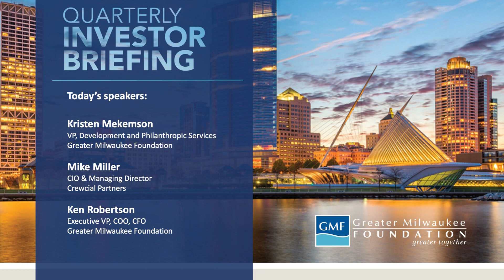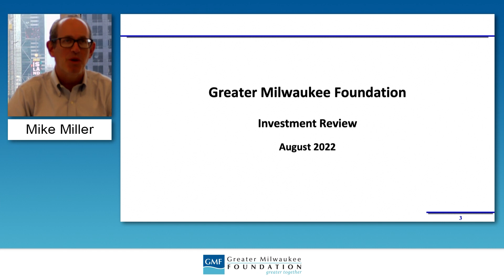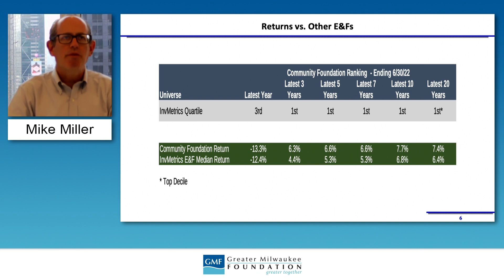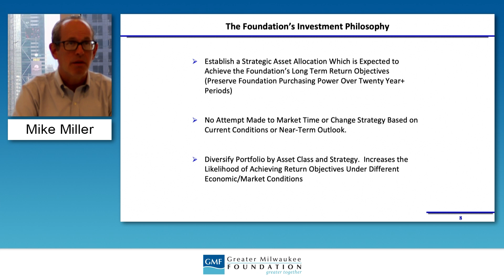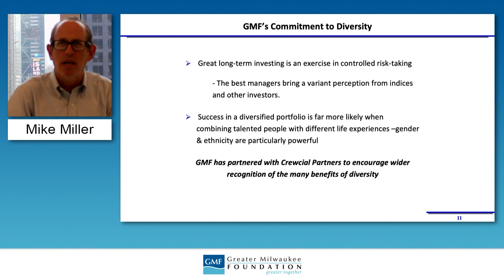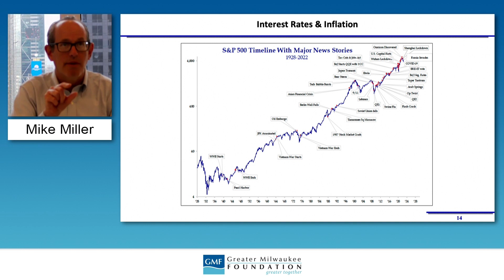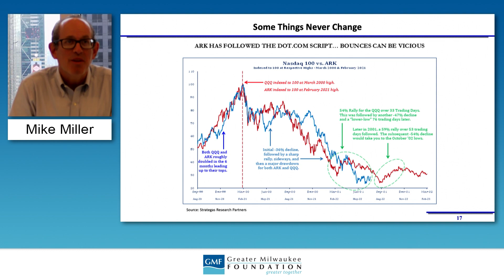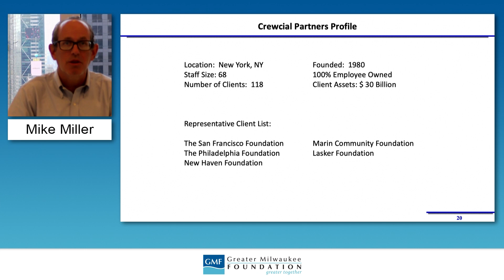Quarterly Investor Briefing - August 2022